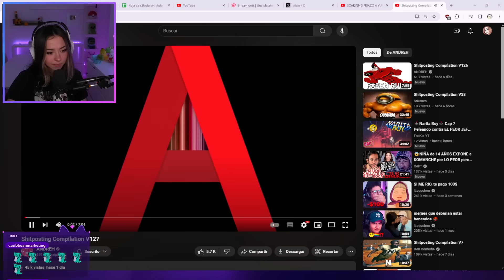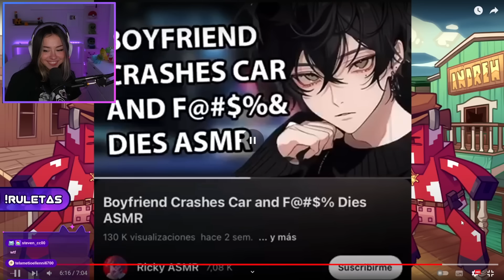YO Y MI CRUSH 😳| MEMES SI SENTIDO